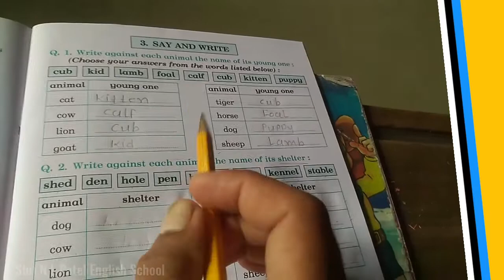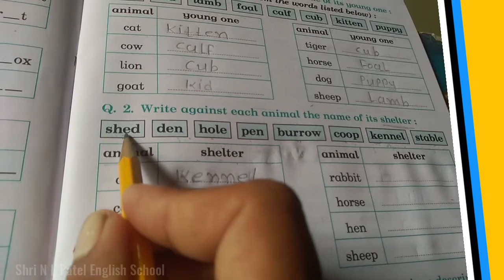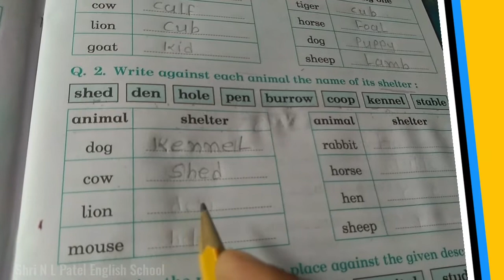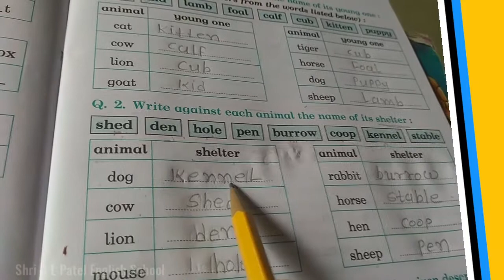Say and Write | Lecture 2 | General English Class 2nd | Shri N L Patel English School | Online Study